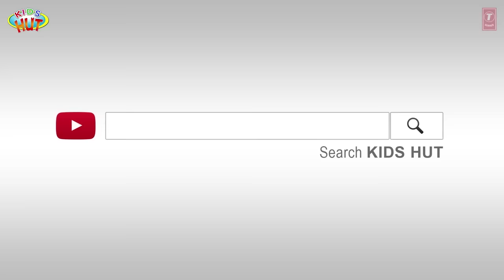THE PRINCE AND HIS MAGICAL AMULET : Stories For Kids In English | TIA & TOFU | Bedtime Stories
Kids Hut family presents "THE PRINCE AND HIS MAGICAL AMULET"  by KIDS HUT.

✿ Voice Credit: Tulsi Kumar
✿ Story Credit: Sumra Khan